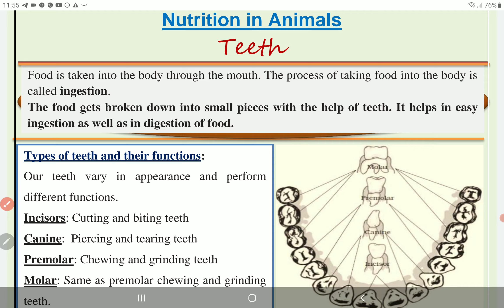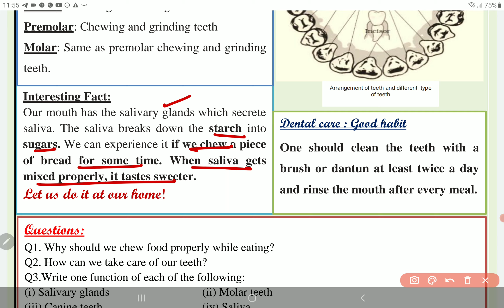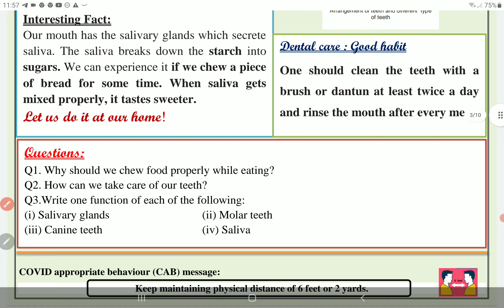class 7 Science worksheet 21 English medium 28 September 2021 | 7th Science worksheet 21 28 Sept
class 7 Science worksheet 21 English medium 28 September 2021 | 7th Science worksheet 21 28 September | PCMB DIGITAL GURUKUL